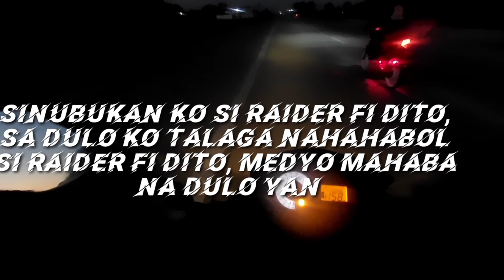Raidercarb vs raiderfi vs raidercarb,,waswasan ride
top 1 oil,marilaque, jariel's peak,riding cold weather, riding snow weather, north loop, south loop,suzuki raider 150 fi, charity rides, best charity rides,Jessica soho, coke hacks, cleaning rusty, cleaning stainless, remove rust in stainless,

sniper150,raider150,snipervsraider
nmax155,raider150,nmaxvsraider
motorcycletopic,motorcycle,honda
yamahav3r15,raider150,chillride
tmx155,raider150,hondavssuzuki
raiderwars,stockbore,suzuki
paanokumitasayoutube
racewars
raider150
suzukiraider150